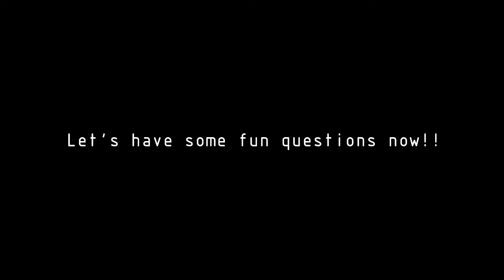Selective High School Experience - year 9 edition | Suzanne Cory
This is video I wish I had before I began my VCE journey, hope it helped you out in someway.

Hey my name is Arnav, and I am 17 years old brown kid from Australia, who is starting a Youtube channel. I will try to share as many of my future experiences with my life whether that is with my school journey as I navigate my way through the momentous adventure of my last two years of High School, or with my external hobbies such as photography, cricket, and reading. If any of that seems interesting and join the ride, and let's find out what the future holds for me together.